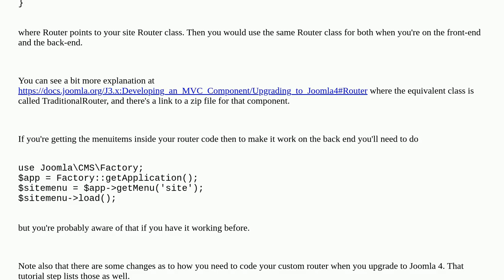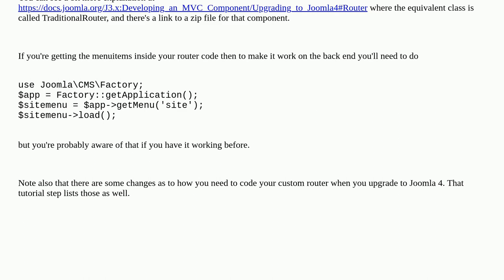Joomla: Creating site routes from Administrator client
Creating site routes from Administrator client

A special thanks goes out to the awesome community

  router jroute php joomla-4.x joomla-5.x